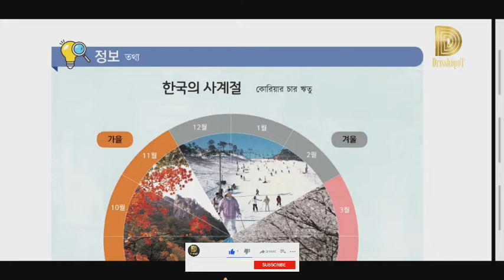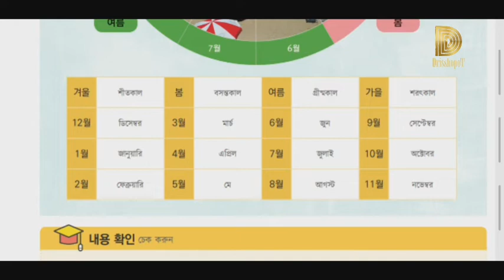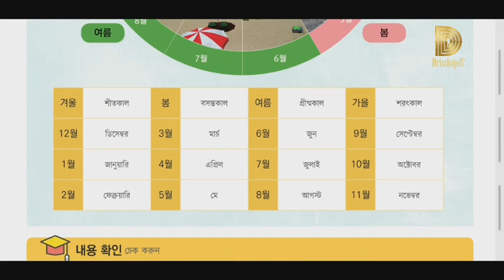Learn Korean | Part 88 | কোরিয়ার 4 ঋতুর নাম ও সময়কাল | Bangla to Korean | কোরিয়ান ভাষা শিক্ষা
আমরা শুধু রিডিং এবং শব্দের অর্থ শিখবো । বই সাথে না থাকলেও ভিডিও টি দেখে দেখে শিখতে পারবো । বারে বারে বই বের করার ঝামেলা শেষ। যেকোনো সময় যেকোনো জায়গায় আমরা ভিডিও টি দেখে পড়ে ফেলতে পারবো ।